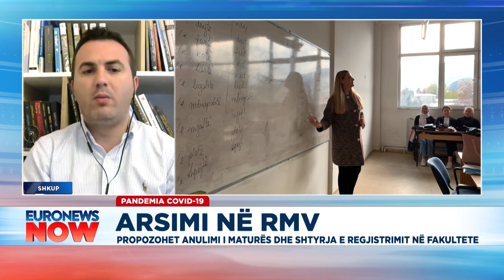Ministri i Arsimit në Maqedoninë e Veriut Arbër Ademi i ftuar në Euronews Now - 29 Prill